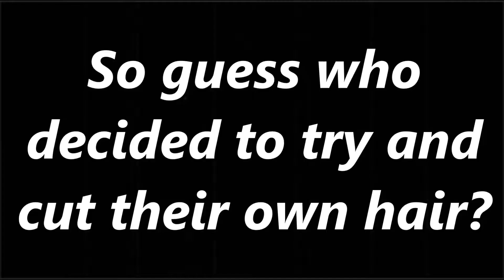Vlog 71. Hair Disaster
A nightmare happens when I take it upon myself to cut my own hair.